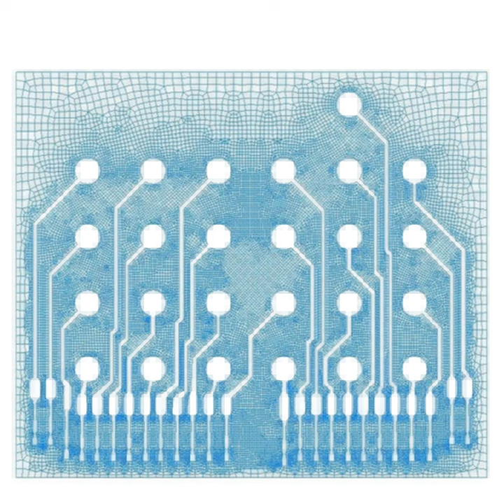exnfox - 2006 - WTF DILLON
thought id share a oldie but goodie